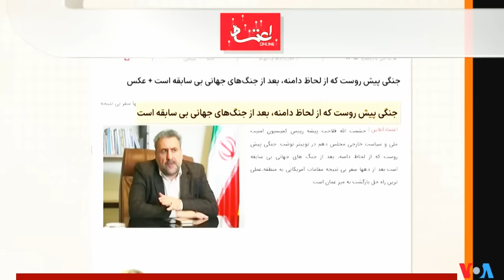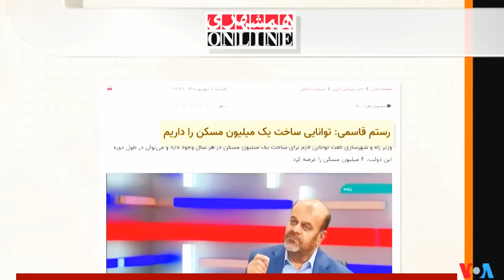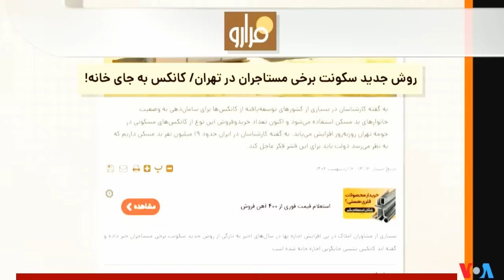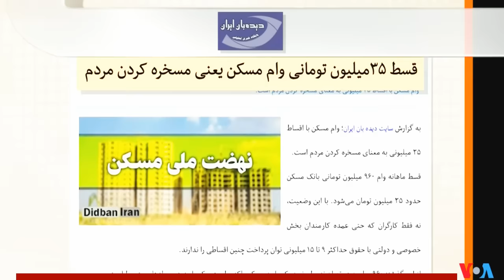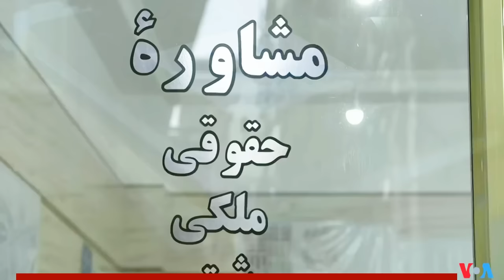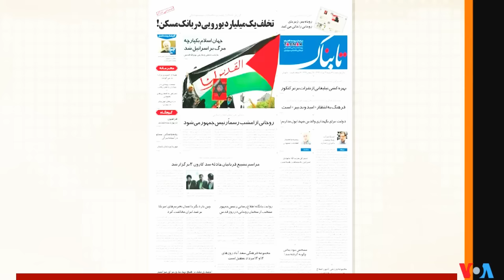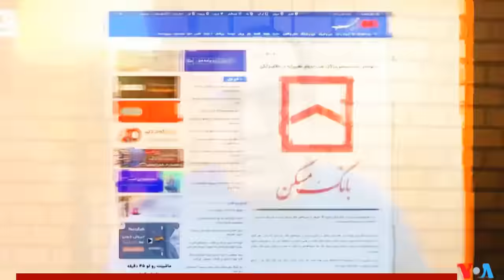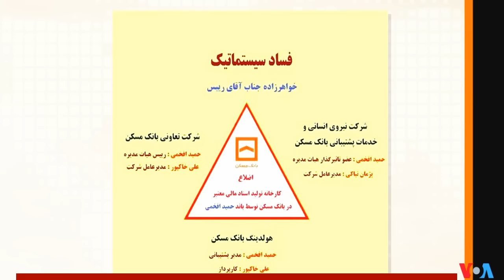صفحه آخر « کفتاران سپاهی و زیرسپاهی » ؛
PERSIAN NEWS NETWORK, LAST PAGE, VOICE OF AMERICA PERSIAN, VOA PERSIAN, MEHDI FALAHATI, FARIBORZ KALANTARI,